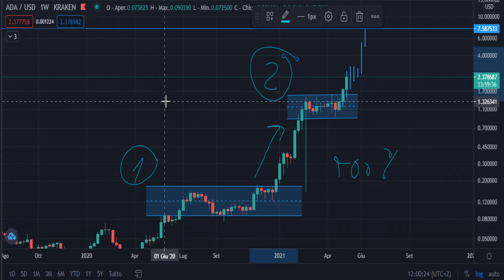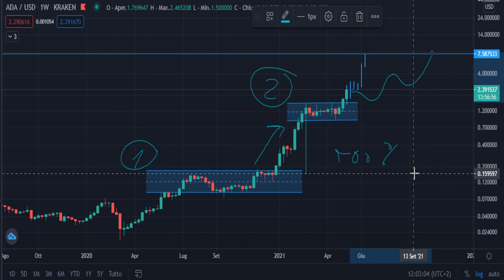CARDANO: Superati i 2 $ a moneta